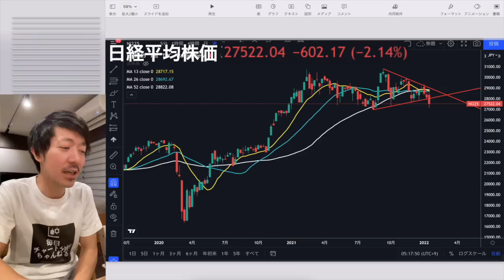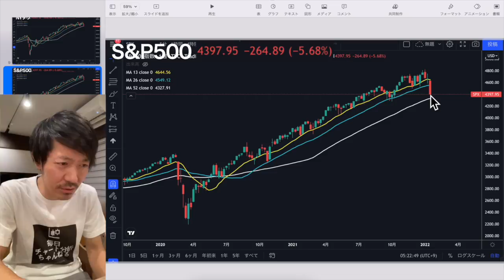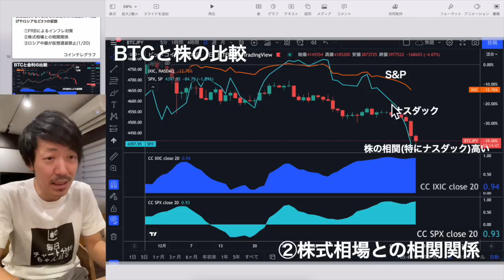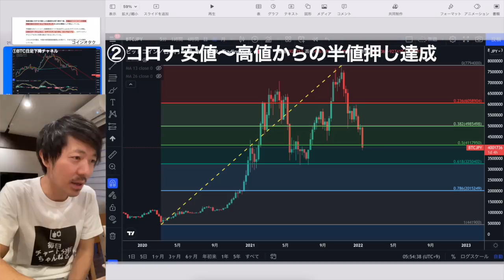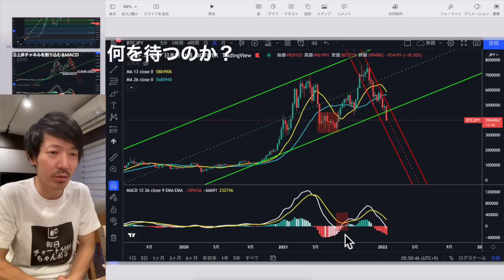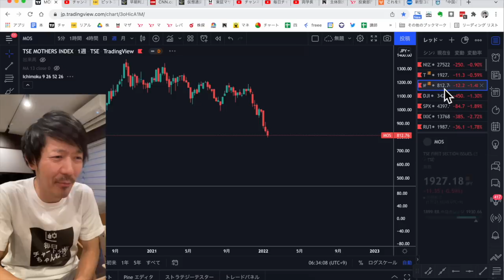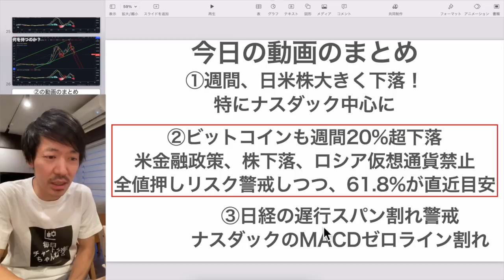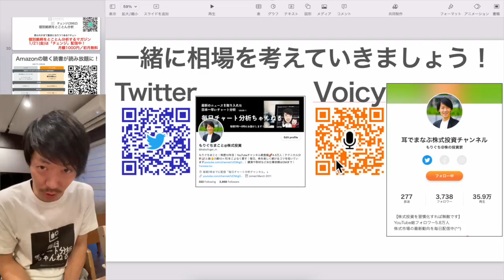【20%超暴落？】チャート上ではビットコインが厳しい3つの理由！買いの目安はどこか？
▼LINE証券
「株の福袋キャンペーン」実施中！

（12/27～1/24まで）

00:41 ①今日の振り返り
02:34 ②ビットコインがチャート上では厳しい３つの理由
06:26 ②のまとめ
07:19 ③指数の今後の売買戦略

▶最新記事：売られすぎて割安になりつつある？チェンジ（3962）